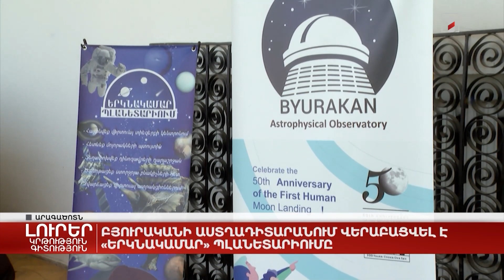Բյուրականի աստղադիտարանում վերաբացվել է «Երկնակամար» պլանետարիումը